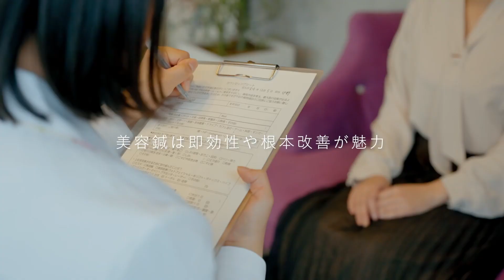SCRAP AND BUILD 〜vol.4〜 第42試合 中村貞士(K-1ジム五反田) VS 原観大(Libre Roi)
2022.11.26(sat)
SCRAP AND BUILD 〜vol.4〜

《《 スポンサー一覧 》》

◆株式会社シャイン　【今大会メインスポンサー】
◆丸山工業株式会社
　　住所：群馬県高崎市筑縄町５６番地２６
◆小向建設株式会社
◆TMT合同会社
　　住所：群馬県伊勢崎市茂呂南町5310番地10
◆こあらく整体院
◆株式会社 ENSHIA
　　住所：群馬県前橋市文京町2丁目24番22号
◆株式会社 LifeDesign
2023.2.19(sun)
SCRAP AND BUILD 〜vol. 4.5〜開催決定！

◆Aimhigh伊勢崎キックボクシングスタジオ